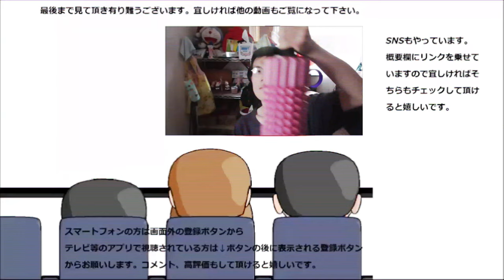【大食い？】端午の節句なので柏餅を含む口福堂の和菓子一杯食べてみた。元号が変わっても変わらないものがある！！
【大食い？】本日は端午の節句なので柏餅～だけだと寂しいのでそれを含む口福堂の和菓子色々食べてみました。元号が変わっても変わらない物、変えてはいけない物もありますね！！
贈り物は此方まで↓
〒153-0042